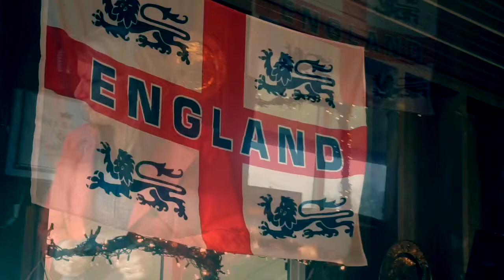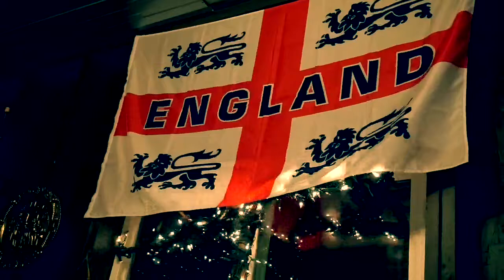Thanksgiving 2018 | Olivia Kite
Enjoy watching a slice of Thanksgiving Day with family! It was filled to the brim with love, food, music, and laughter!!! I am forever grateful for my family Xoxo

Equipment:
-Olloclip Lens
-iMovie